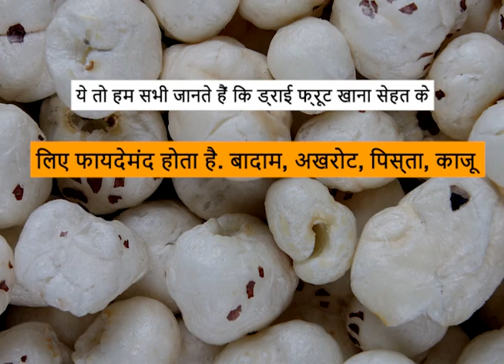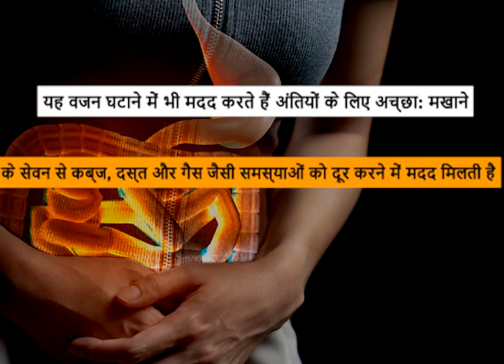Makhana Health Benefits: सेहत का खज़ाना हैं मखाने, रोज़ खाएं - मखाना खाने के फायदे Fox Nuts Benefits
Makhana Health Benefits
Makhana, Lotus Seeds are also known as foxnuts. They are having super amazing health benefits. Strong Bones to weight loss to good digestion Makhana provides all. Find out more in this video about more health benefits of eating Makhana and the correct way of eating Makhanas.
मखाना एक ऐसी चीज़ है जो बच्चे बड़े सब के लिए सेहत मंद है और ढेरों सेहत के फ़ायदों से भरा हुआ है माखना | वज़न कम करने से लेकर मज़बूत हड्डियों तक सब देता है मखाना | जानिए मखाना खाने के फायदे और इस डाइट में शामिल करने का सही तरीका |

Welcome to Dr. Apurva Ayurveda.

Dr. Apurva Ayurveda